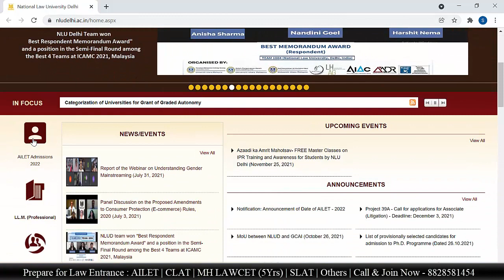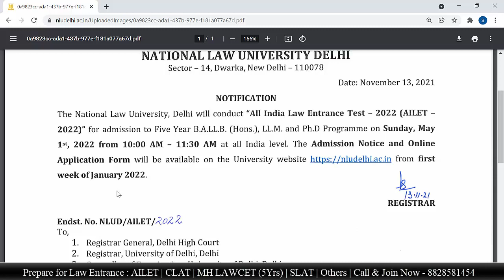AILET 2022 EXAM NOTIFICATION OUT I Exam Kab Hoga.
Call/WhatsApp on :
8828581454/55